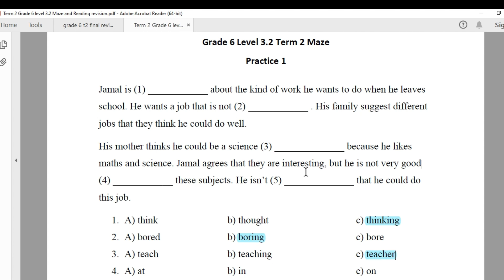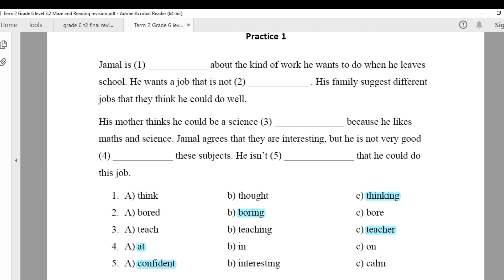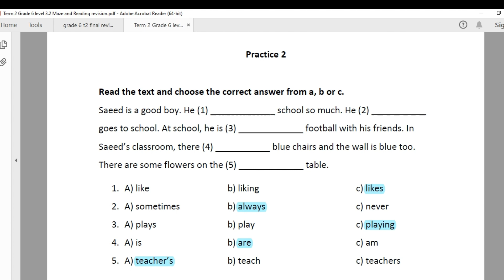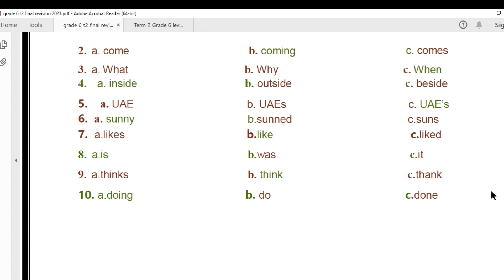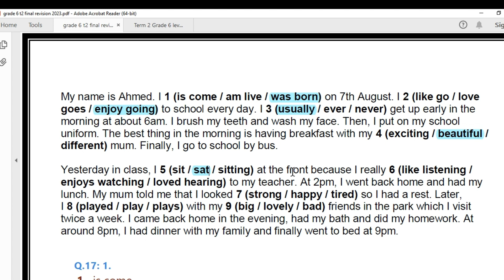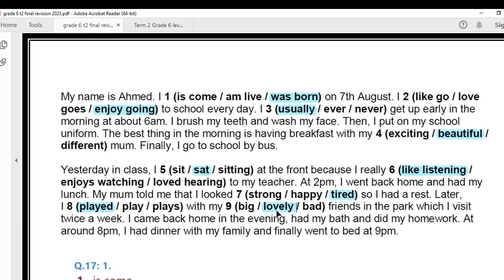مراجعة انجليزي الصف السادس عام جينرال - Maze Revision Term 2 - grade 6 General BTS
مراجعة انجليزي للصف السادس عام - جينرال - الفصل الدراسي الثاني سؤال ال Maze
reading exam with model answers for grade 6 in the United Arab Emirates
How to answer the reading exam
How to answer the maze question